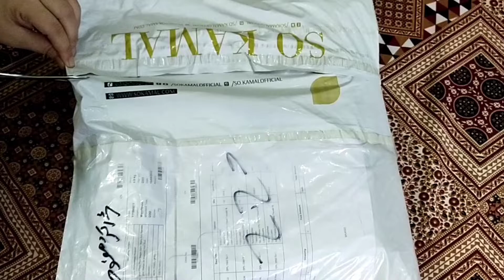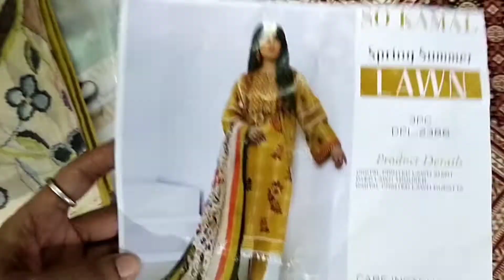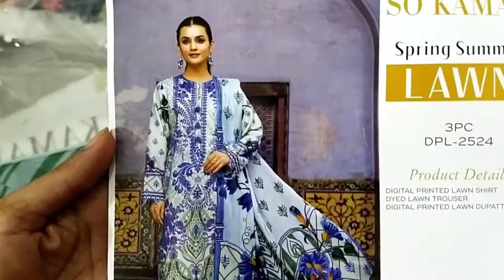Uncovering Online Order | Lawn Suits for Ladies | so kamal | beautiful dress